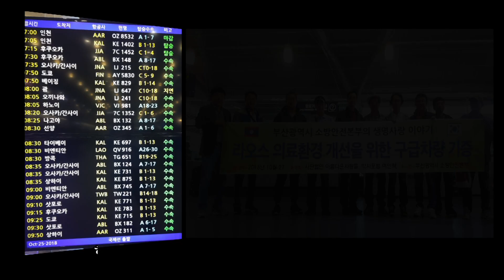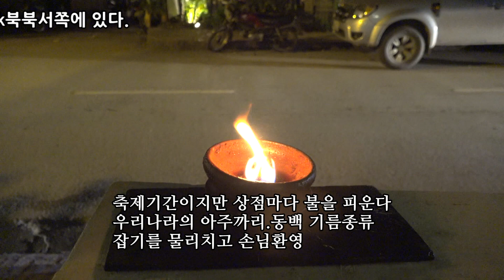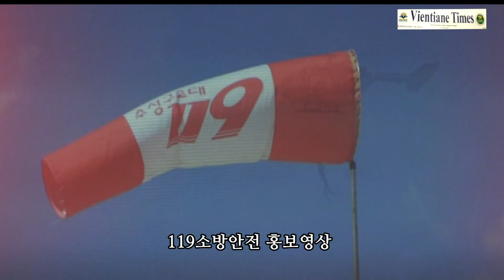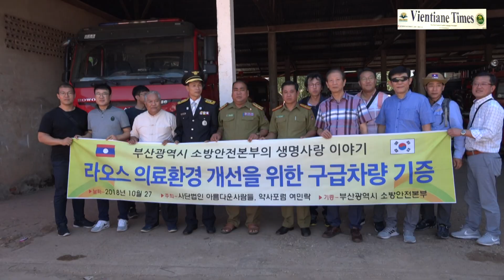임무홍-제2대 (사)아름다운 사람들 이사장 라오스(비엔티안) 소방청 119 구급차 무상양여